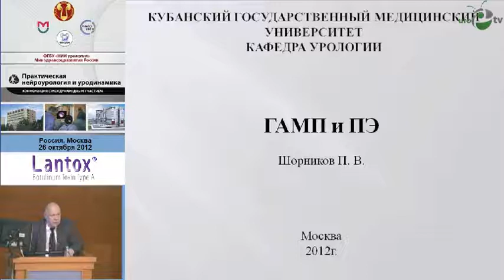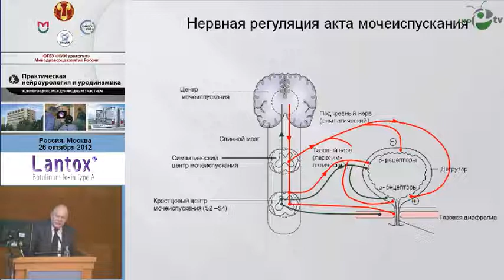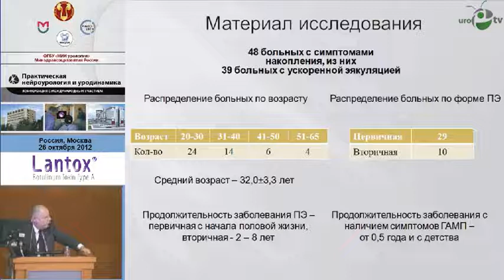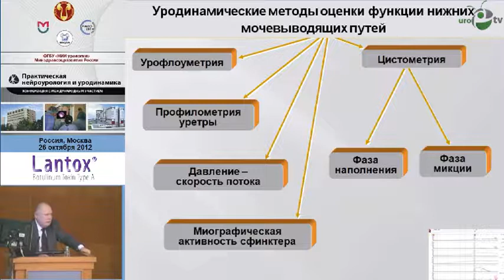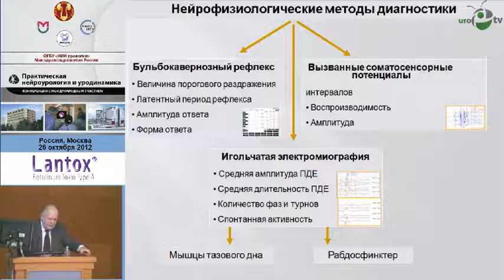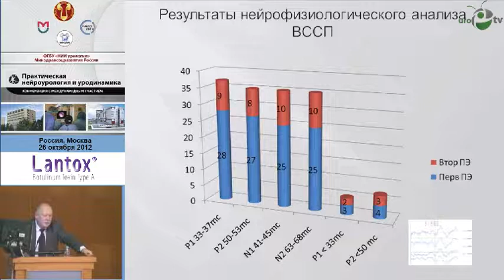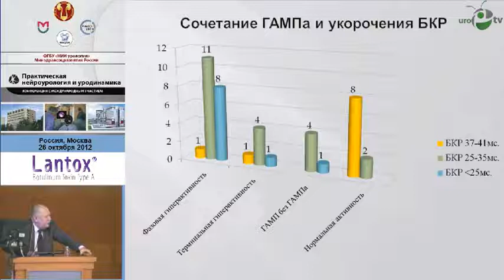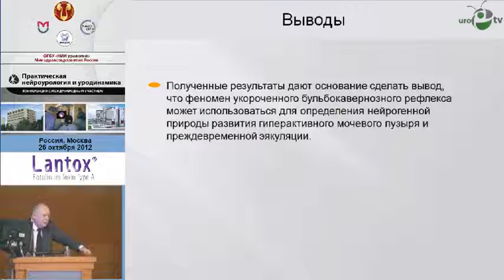Медведев В Л, Шорников П В - Нейрофизиологические исследования при нарушениях мочеиспускания нейр